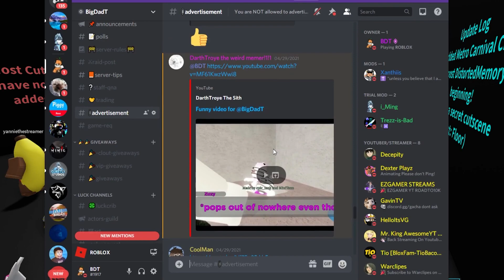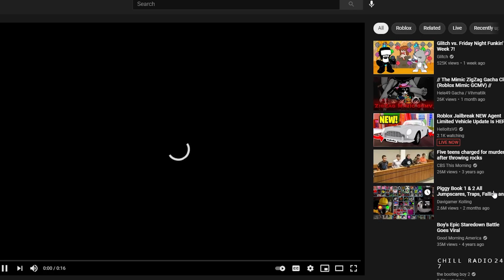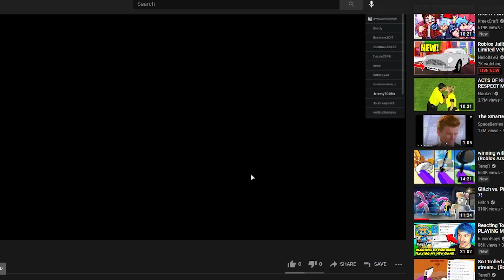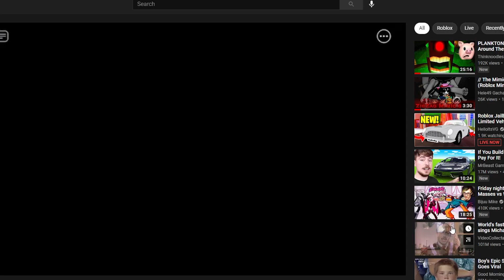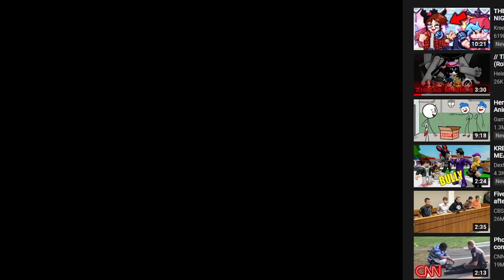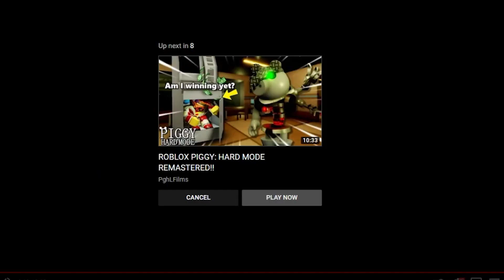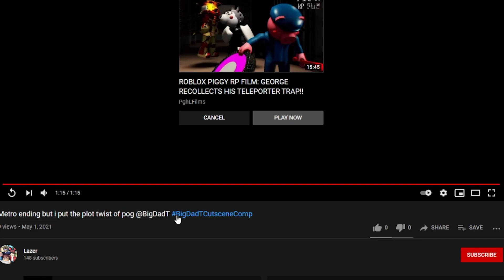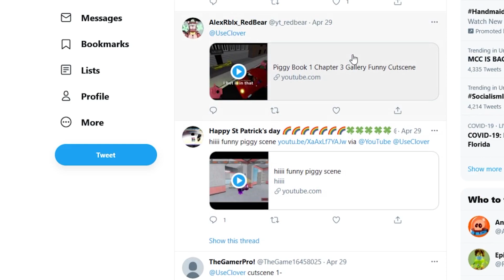REACTING TO FAN MADE CUT SCENES IN ROBLOX PIGGY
NEW CUT SCENES in PIGGY. REACTING TO FAN MADE CUT SCENES

What is ROBLOX? ROBLOX is an online virtual playground and workshop,bigdadt piggy, bigdadt live, bigdadt face reveal, bigdadt roblox piggy, bigdadt george, bigdadt piggy build mode, bigdadt piggy story,
bigdadt a piggy story, bigdadt airport, bigdadt a piggy story ep 10,
bigdadt piggy animation, bigdadt zizzy and pony, bigdadt bunny funeral,
bigdadt bunny died, bigdadt piggy book 2, bigdadt piggy chapter 15,
roblox animation piggy story, roblox animation piggy house or die,
roblox animation piggy story a movie about piggy, thinknoodles roblox animation piggy, piggy memes roblox animation bunny, roblox piggy backstory animationpiggy book 2 bigdadt pewdiepie piggy, piggy kreekcraft, Thinknoodles Piggy, piggy meme, piggy airport, piggy airplane, piggy aquarium map. roblox piggy update, piggy leak, fgteev piggy, Funny piggy moments, chapter 12 true ending, piggy secret ending.PSYCHO PIG 🎵 FGTeeV Official Music Video (Roblox PIGGY Song)